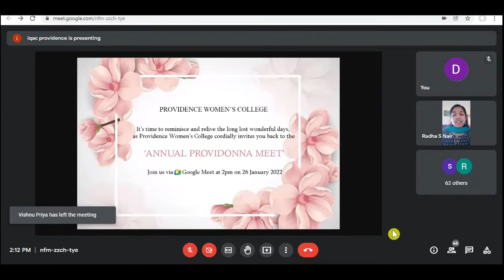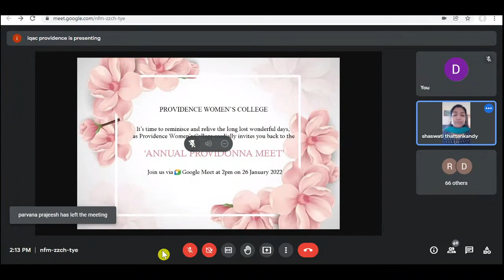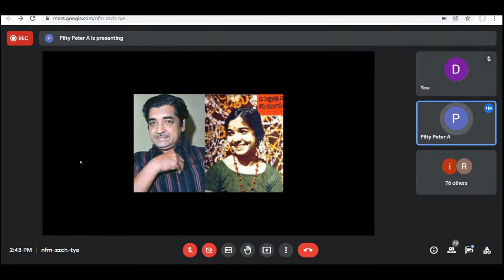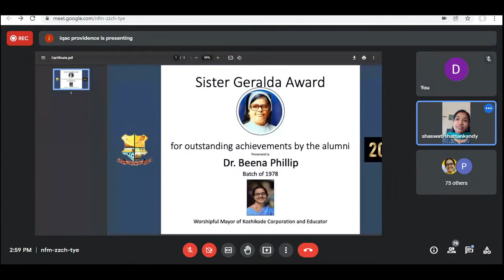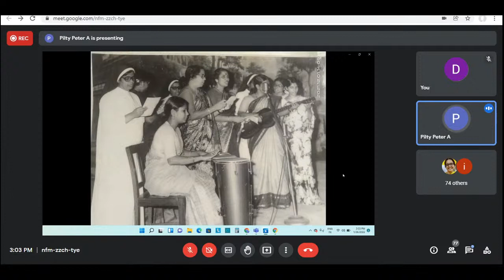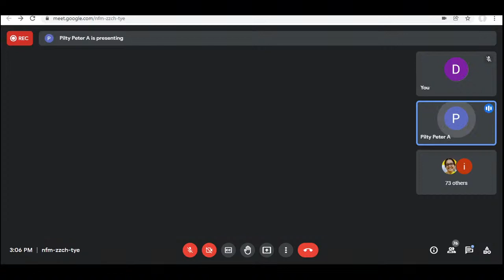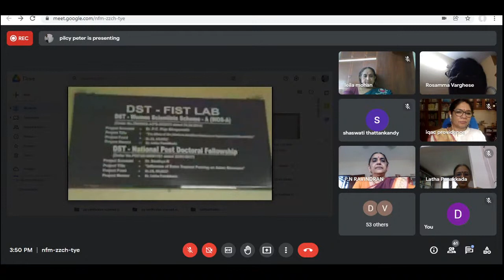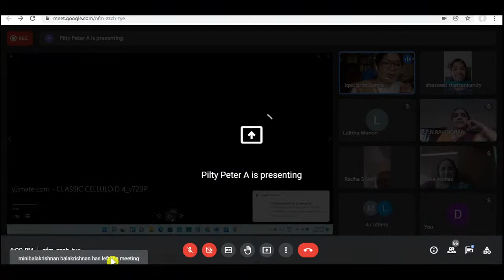Providonna Meet 2022